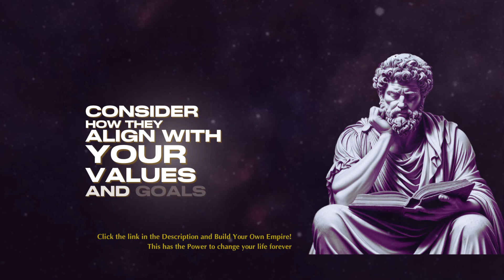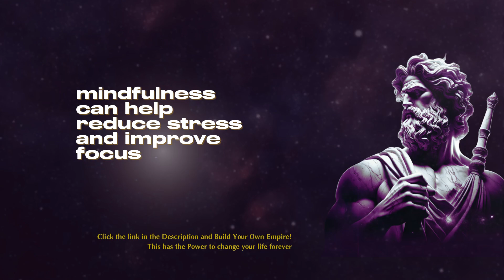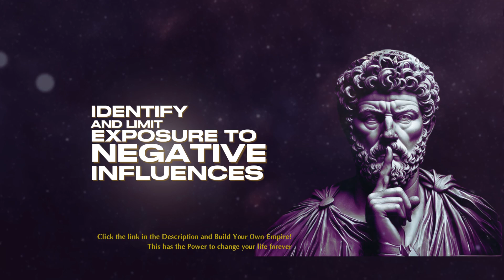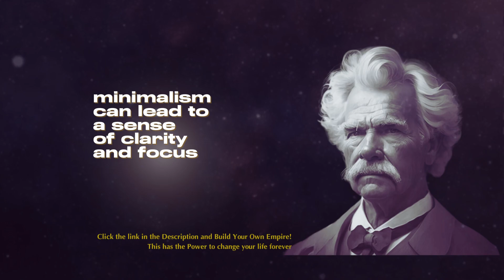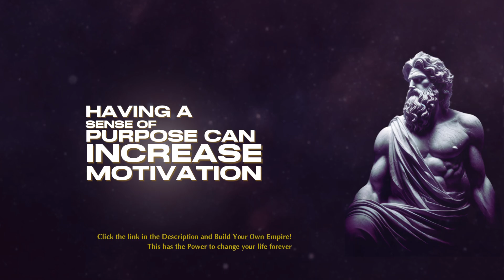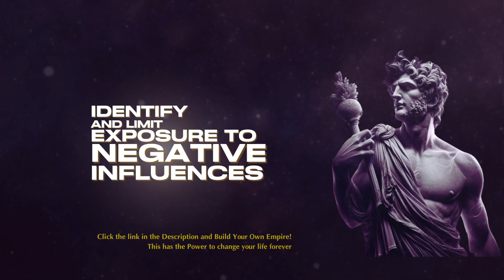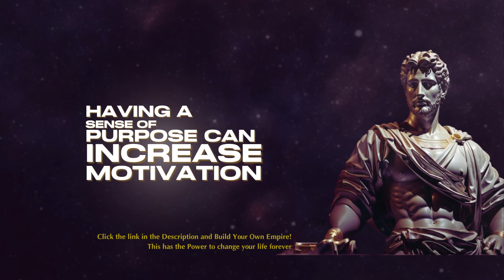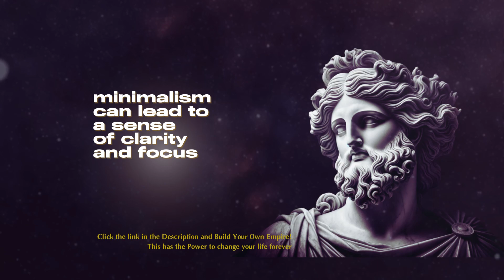HABITS THAT CHANGED MY LIFE IN 1 WEEK (STOICISM) - HOW TO START FROM SCRATCH | SCROLLS OF MEMORY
Register BingX to Claim Bonuses of up to r $5000 Discover the Power of Stoicism! Our video "HABITS THAT CHANGED MY LIFE IN 1 WEEK (STOICISM)" reveals how Stoicism can transform your life. Embrace Stoicism to unlock profound changes in just one week. Learn essential Stoicism principles and incorporate Stoicism into your daily life for remarkable growth.

This Stoicism-inspired journey will guide you in reshaping your habits and mindset. Stoicism isn't just a philosophy; it's a practical tool for life improvement. See how Stoicism can revolutionize your approach to challenges and personal development.

🌟 Watch and Learn Stoicism Now! Delve into the world of Stoicism and start your transformative Stoicism journey today.